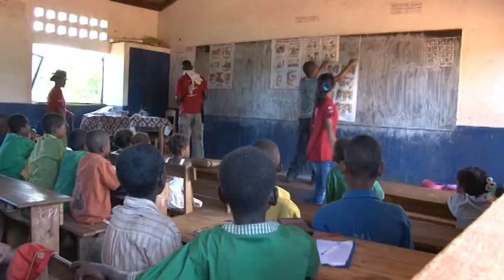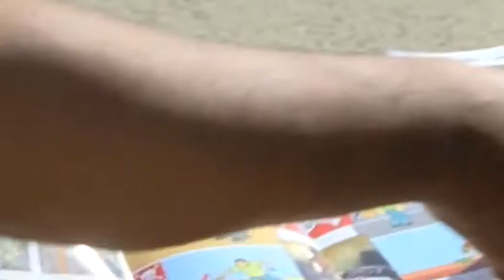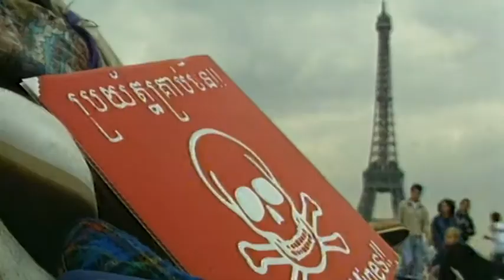30 Jahre Handicap International